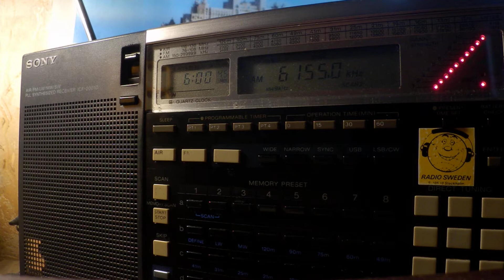04 11 2019 Oesterreichischer Rundfunk 1 in German to WeEu 0600 on 6155 Moosbrunn